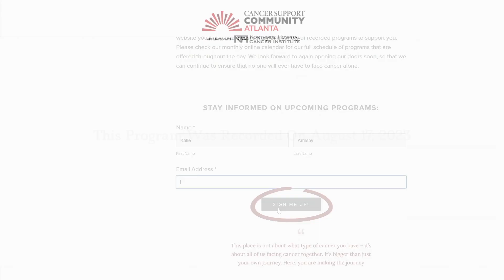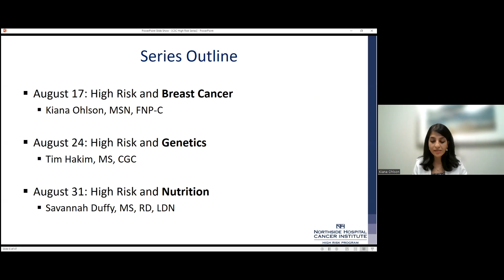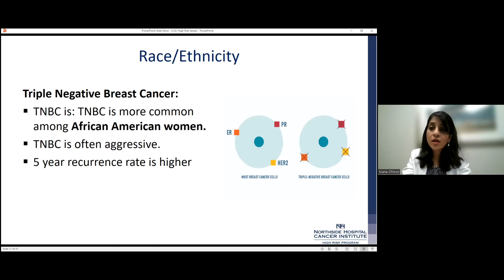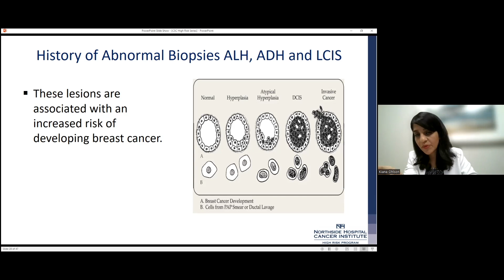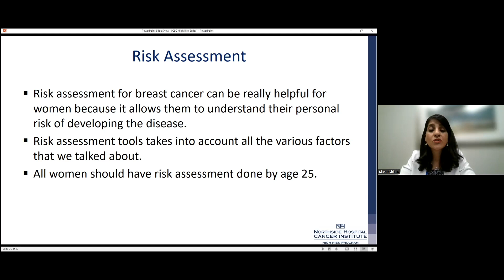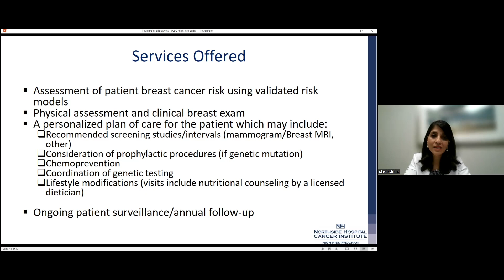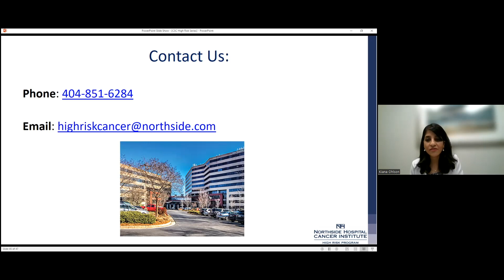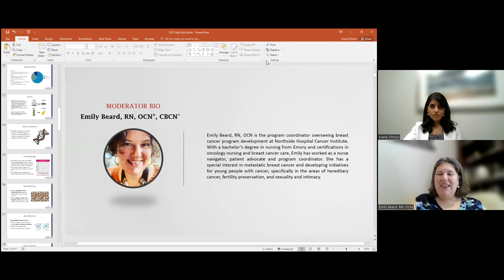High Risk & Breast Cancer 101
Featuring: Kiana Ohlson, MSN, FNP-C
Program Moderator: Emily Beard, RN, OCN(r), CBCN(r)

Hear an overview on breast cancer and how being high risk may affect you.

Visit cscatlanta.org to watch the other installments of this three part series.

Recorded Thursday, August 17